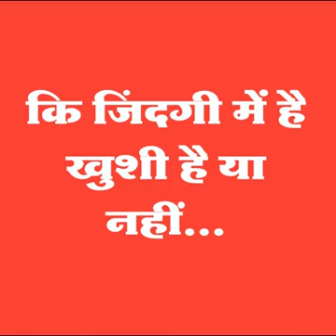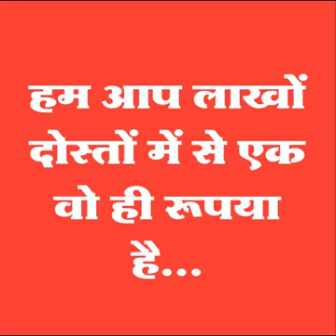Ye Zindgi ka drama hai dosto | Poetry | Motivation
Ye Zindgi ka drama hai dosto